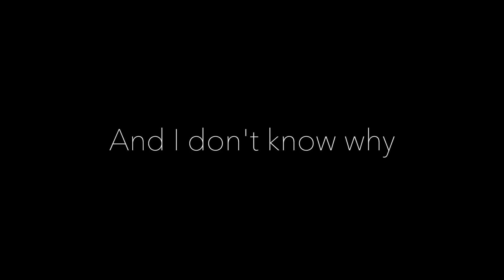How to make friends. I'm awkward AF.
This video shows my slow descent into insanity.

Any particular music, YOU want me to freestyle dance to? Put it up in the comments! I'll be sure to try it out!